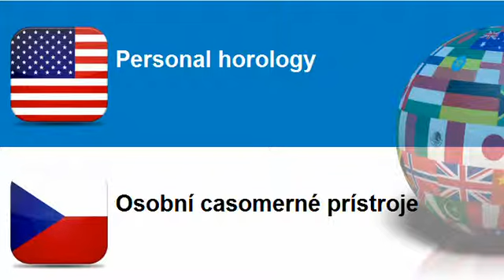Learn Czech vocabulary Topic = Personal horology